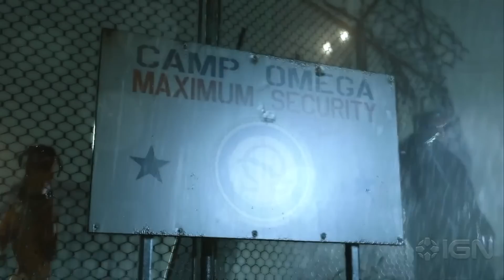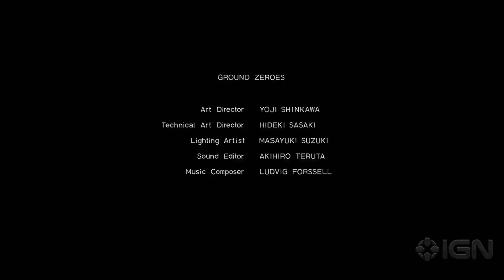Metal Gear Solid Ground Zeroes - Extended Gameplay Demo